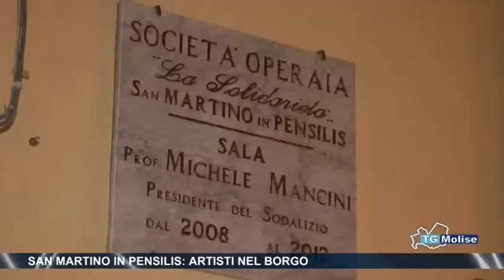San Martino in Pensilis: artisti nel borgo